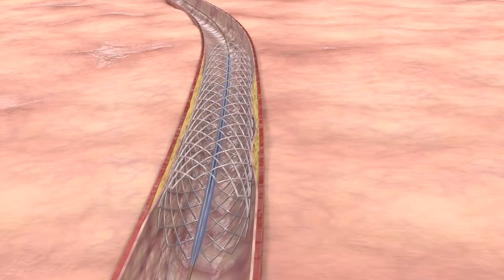Stent - animacja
avproduction.pl

Animacja: Mat Mehl